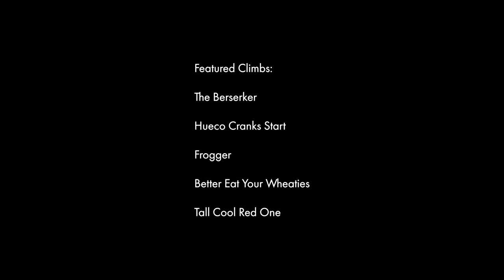hueco crimps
The Berserker
Hueco Cranks Start
Frogger
Better Eat Your Wheaties
Tall Cool Red One

thank you anthea, aden, jed, and jonah for the videos and photos!
music from arca and turnstile